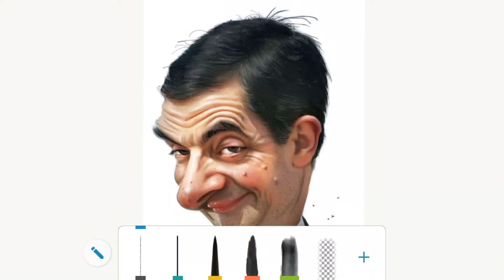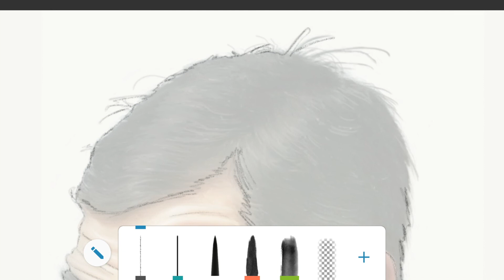Quick Sketch on Samsung Note 9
Quick sketch of Mr. Bean by Yao using Adobe Sketch on Note 9.